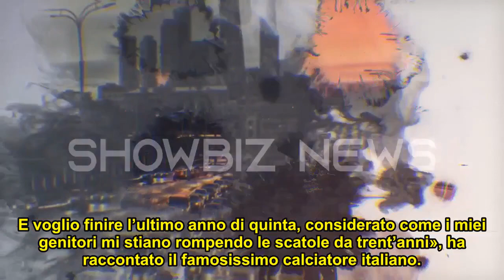Gigi Buffon e Ilaria D’Amico, nozze in segreto? Il dettaglio non lascia dubbi